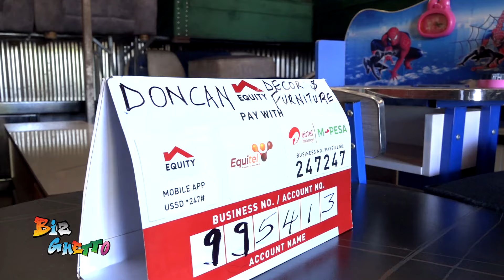Biz Ghetto | Dorris Chebet speaks on her furniture business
Attention to detail makes all the difference. Doris’s craftsmanship is well evident in her décor and furniture shop in Kibwezi town. Experience the difference with every detail through her story on BizGhetto today.